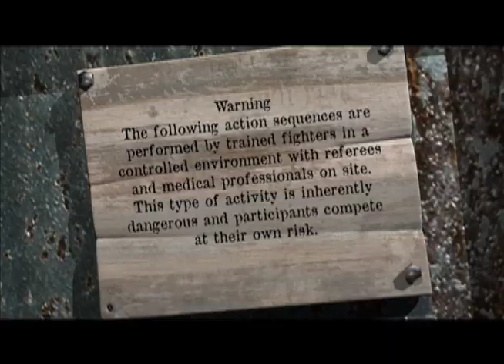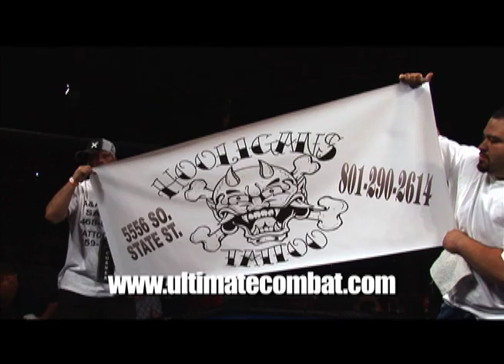Ultimate Combat Experience Round 28 Finals Pt 2 Ricco Rodriguez in Salt Lake City, Utah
Ultimate Combat Training Center is the proud sponsor of Ultimate Combat Experience (UCE).

UCE was Utah’s first Mixed Martial Arts television show that aired all over the world for over 10 years, featuring Mixed Martial Arts (MMA), Muay Thai, Brazilian Jiu Jitsu and Boxing.

As pioneers in the sport of MMA, Ultimate Combat has seen many of the top fighters from the state of Utah, many of whom went on to have stellar careers in the Ultimate Fighting Championship (UFC).

This episode includes fights from Many of Utah’s favorite MMA and Muay Thai fighters, including: Jarome Hatch vs Cole Rose, David Allred vs Nate Gerrard, Chris Guillen vs Former UFC Champ, Ricco Rodriguez.

We will be posting new fights up every day. (We have over 400 episodes of Boxing, MMA Brazilian Jiu Jitsu, and Muay Thai fighting)

If fighting professionally, or just for fun is of any interest to you, visit our websites. For MMA, Muay Thai, Boxing, Jiu Jitsu and Fitness Kickboxing classes in Salt Lake City, South Salt Lake, Millcreek, North Salt Lake, Murray or Salt Lake County, Utah,

Get ready for a Sweat-Dripping, Fat-Melting, Calorie-Burning GOOD TIME, and thank you for being a part of the Ultimate Combat Experience!!